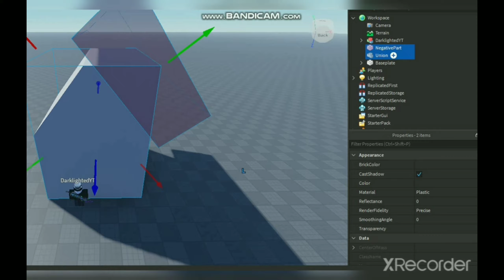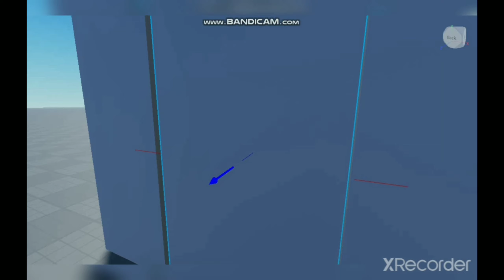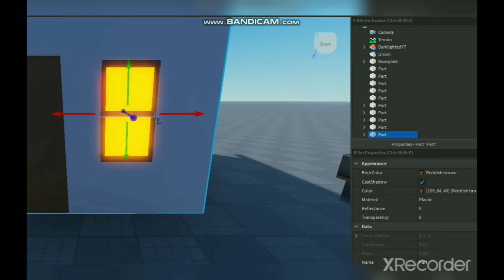Basic Low Poly House Speed Build | Roblox studio